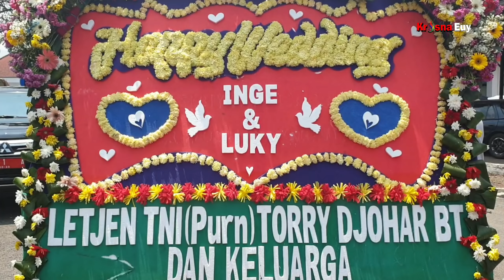Raja Anom Keraton Sumedang Larang Menikah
Pesta pernikahan termegah Raja Anom Keraton Sumedang Larang dengan Putri kasunanan Surakarta Hadiningrat Solo, berlansung di Sumedang, Jawa Barat.
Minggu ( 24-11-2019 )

Pengantin terlebih dahulu diarak masuk kota Sumedang dari Wisma Gending menuju Gedung Negara, menggunakan kereta Naga Paksi dengan balutan pakian kerajaan  termasuk menggunakan Mahkota Binokasih peninggalan Raja Padjajaran.